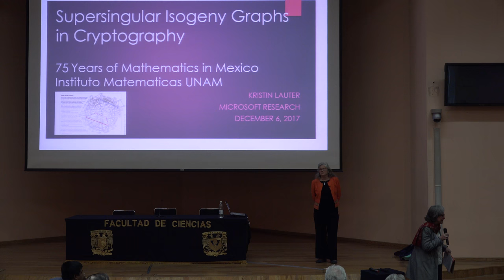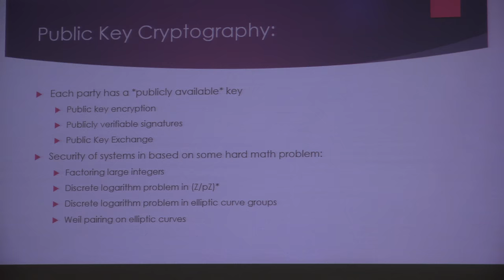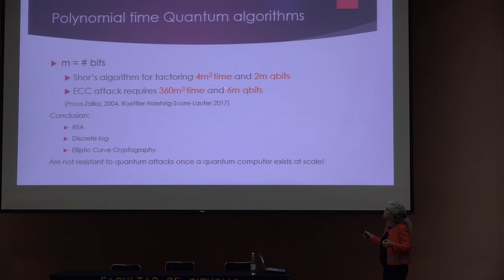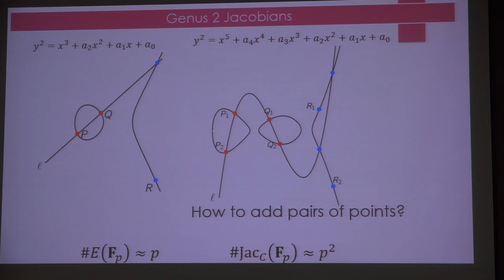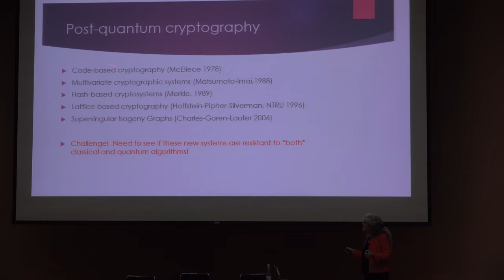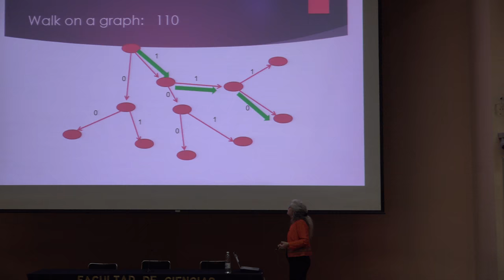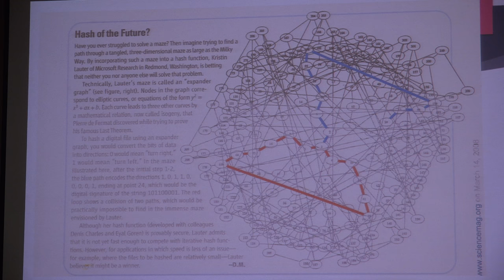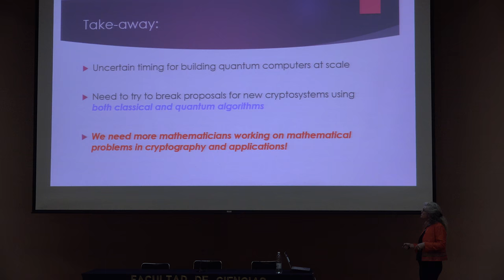Supersingular Isogeny Graphs in Cryptography (Kristin Lauter)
Supersingular Isogeny Graphs in Cryptography

Plática dada por Kristin Lauter (Microsoft Research, USA) en la Conferencia Internacional “75 años de matemáticas en México” el miércoles 6 de diciembre de 2017 en el Auditorio Alberto Barajas Celís de la Facultad de Ciencias de la UNAM

Abstract:
Supersingular Isogeny Graphs were proposed for use in Cryptography in 2006 by CharlesGoren-Lauter, and are currently being considered as candidates for standardization in several tracks of the 2017 NIST Post-Quantum Cryptography International Competition. These are Ramanujan graphs whose nodes are supersingular elliptic curves and edges are isogenies between them. This talk will introduce the hard problems and cryptographic applications in this space, and discuss a surprisin connection to quantum arithmetic.

Cartel de la Conferencia Internacional “75 años de matemáticas en México”

Página de la Conferencia Internacional “75 años de matemáticas en México”

Programa de la Conferencia Internacional “75 años de matemáticas en México”

Kristin Lauter en

Otras pláticas de la Conferencia Internacional “75 años de matemáticas en México”

Album de fotos miniatura de la Conferencia Internacional “75 años de matemáticas en México”